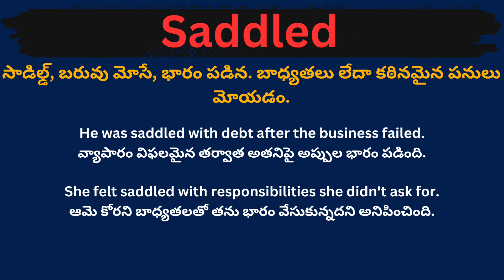Saddled meaning in telugu with examples | Saddled తెలుగు లో అర్థం @Meaning in Telugu